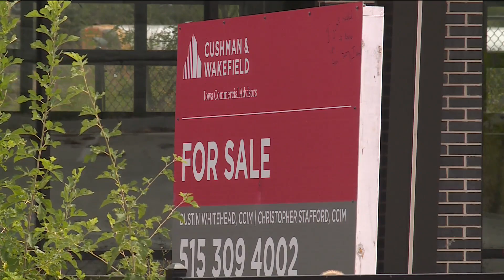Zora Enters Foreclosure Proceedings What's The Future Of The Building